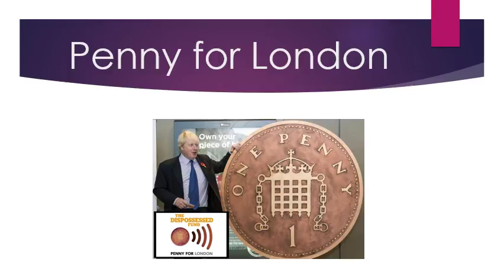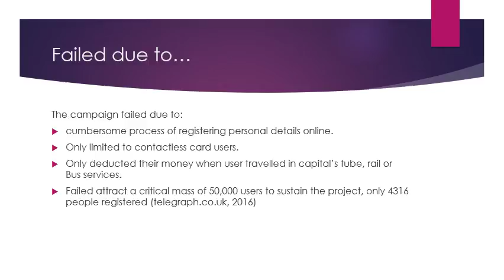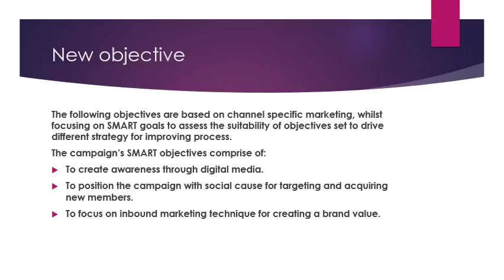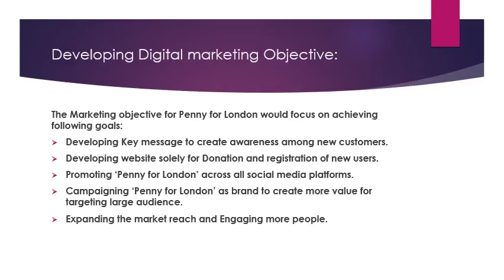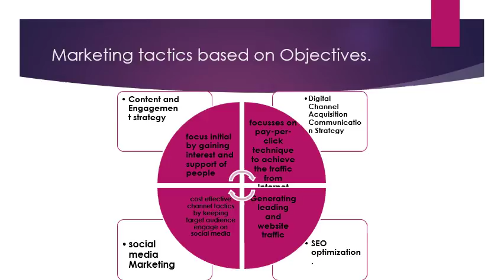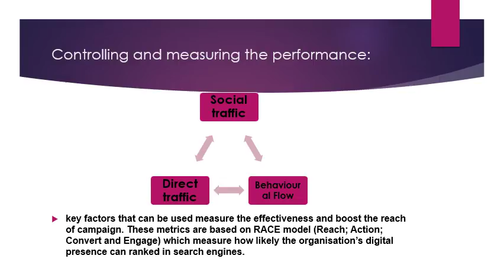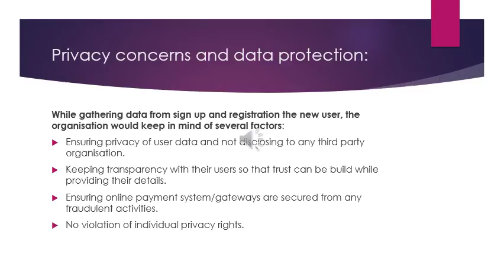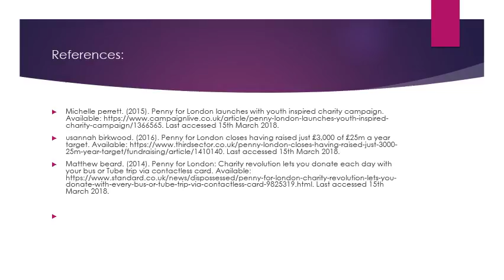Digital Marketing course work - Penny for london campaign